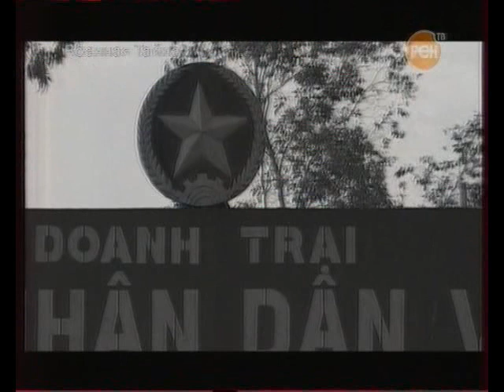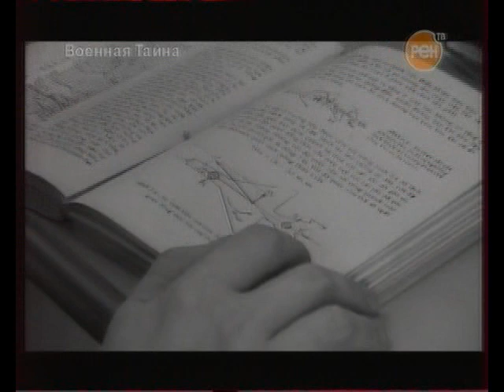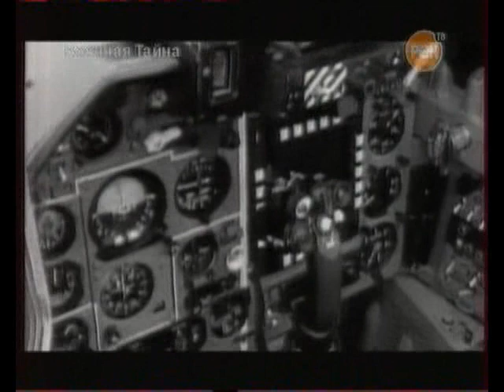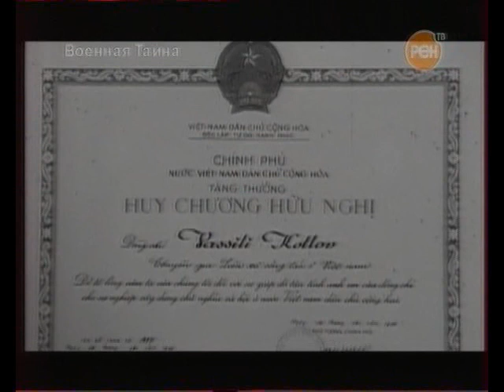Mиг-21. Война во Вьетнаме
REN TV video.
The MiG-21 initially achieved renown in the Vietnam War, during which it saw frequent action. It was one of the most advanced aircraft at the time